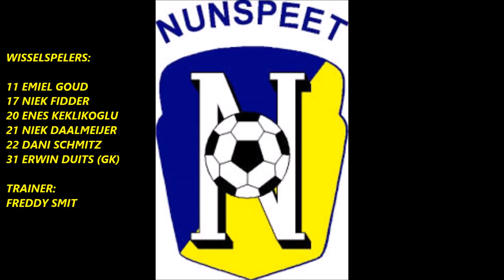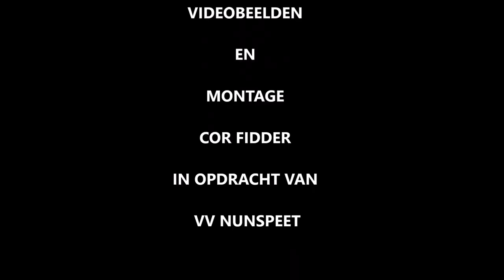Nunspeet-WHC 10 februari 2018